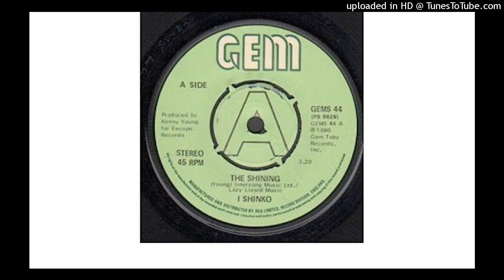I Shinko - The Shining [1980] [magnums extended mix]